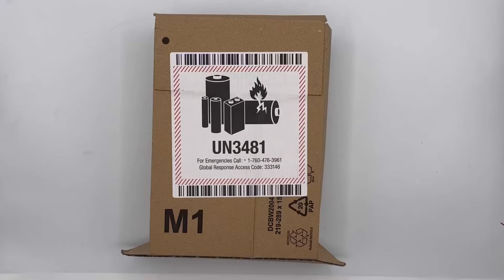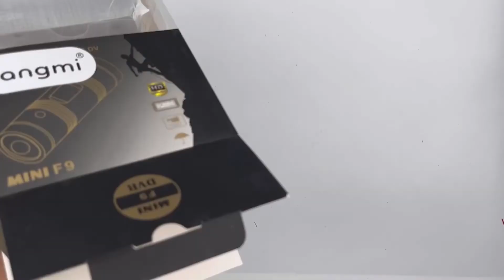Abriendo paquetes de Amazon (Parte 6)